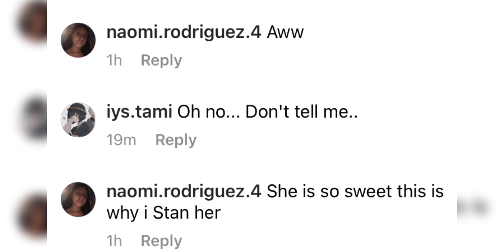Elliana and Symonne friends again!!!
Lasted video:

Piker reunited!!